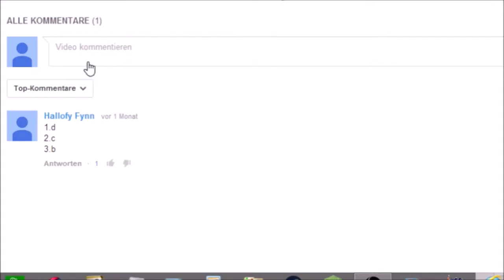Minecraft riesiege Slimes Tutorial I don't want any more Copyright!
In diesem Video zeige ich euch, wie man riesige Slimes spawnt. Wenn es euch gefallen hat, dann:

2. Teilen
3. Favorisieren
5. Mich weiterempfehlen.
6. Gerne Tipps für meinen Kanal/Videos geben.

Was ihr nicht machen sollt:

1. Daumen nach unten
2. Mich vollspammen (Gute Videokritik zählt nicht dazu)
3. Hater von mir werden Da ich auch in ein Kanalvorstellungsvideo von Cyber lp kommen möchte, schreibe ich ihn in der Videobeschreibung.